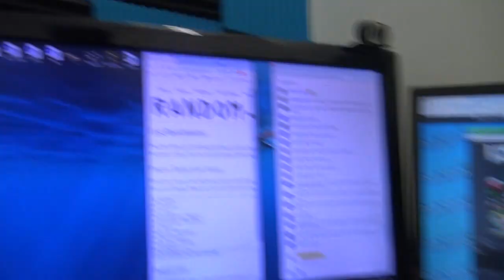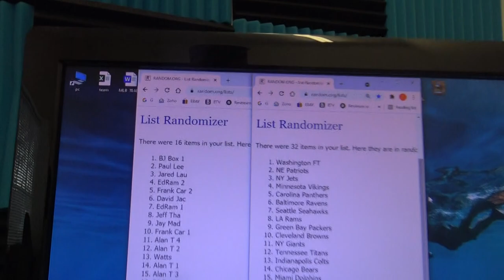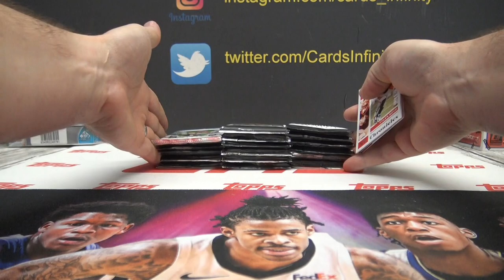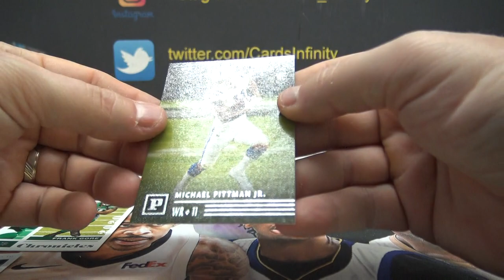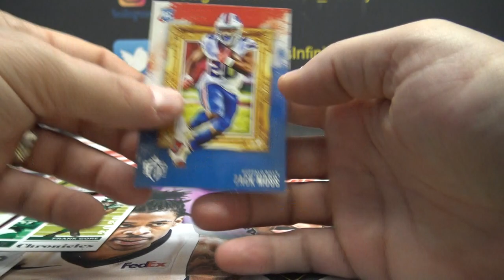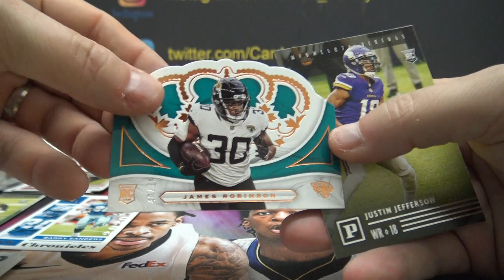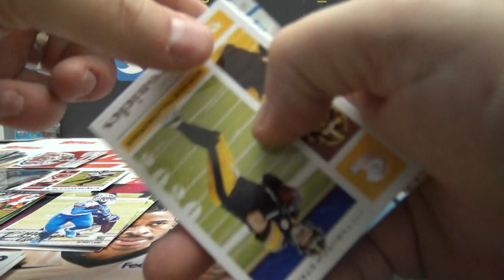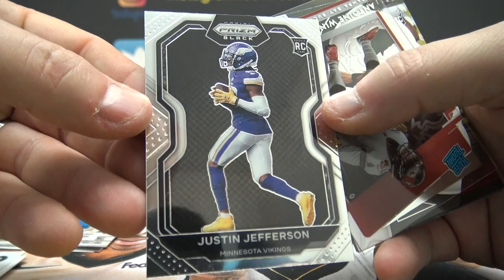2020 Panini Chronicles H2 NFL Football 3 Box Break